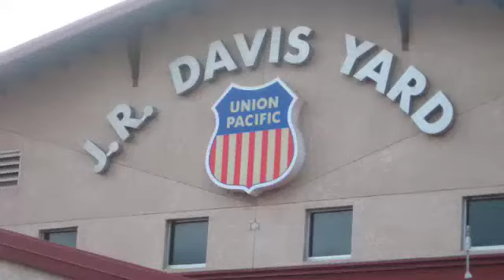Union Pacific Roseville (part 11)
Here is another very slow mixed train coming out of the Roseville Rail yard. This train which was shorter than most had a total of five engines. It was the last train I saw before I headed up 65 to Lincoln where I saw two more trains (those videos are already on). Hope you enjoy. Part 12 will have engines with no cars. Hope you enjoy! RATE AND COMMENT ALL VIDEOS!